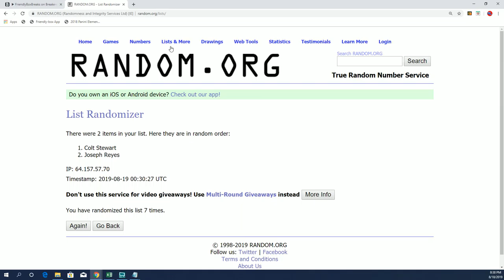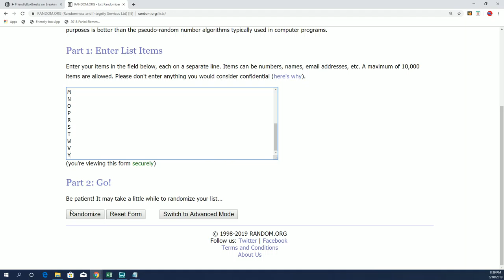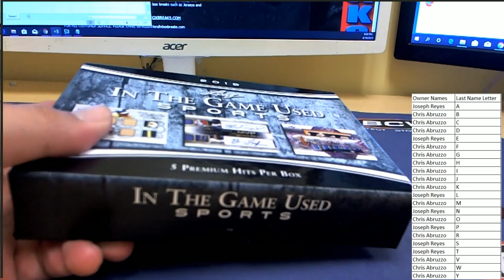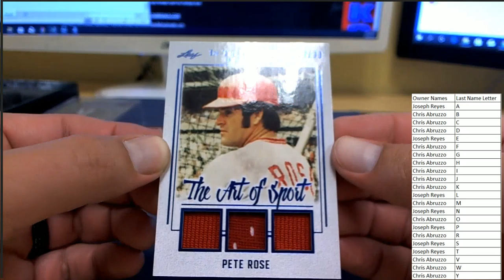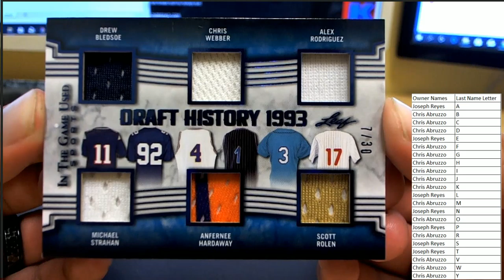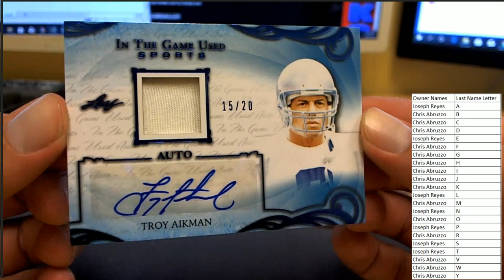2019 Leaf in the Game Used Sports ID 19LEAFITGUSED167